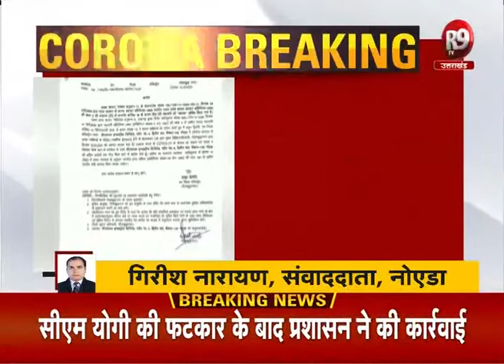नोएडा- सीएम की प्रशासन पर फटकार, सेक्टर-135 स्थित सीज फायर कंपनी को किया गया सीज R9TV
नोएडा: मुख्यमंत्री की फटकार के बाद जागा प्रशासन
सेक्टर-135 स्थित सीज फायर कंपनी को किया गया सीज
कंपनी की लापरवाही से जिले में 19 कोरोना केस आये सामने
CM ने कंपनी पर कार्रवाई नहीं होने पर अफसरों को लगाई थी फटकार